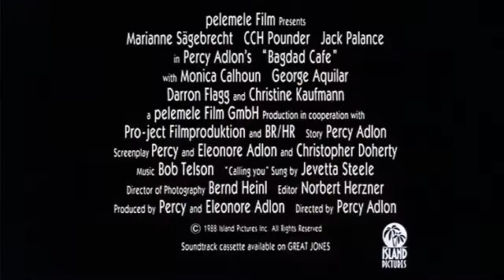1987 Bagdad Cafe Official Trailer 1 Island Pictures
1987 Bagdad Cafe

Category:   Comedy, Drama
Production:   Island Pictures
Director:  Percy Adlon
Cast:
Marianne Sägebrecht ... Jasmin Münchgstettner
CCH Pounder ... Brenda
Jack Palance ... Rudi Cox

klokline Cinema